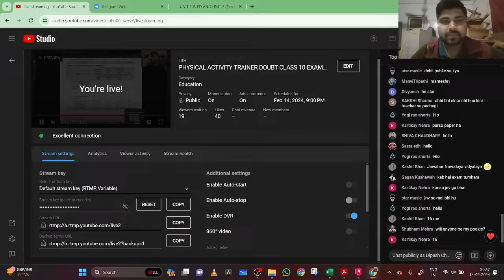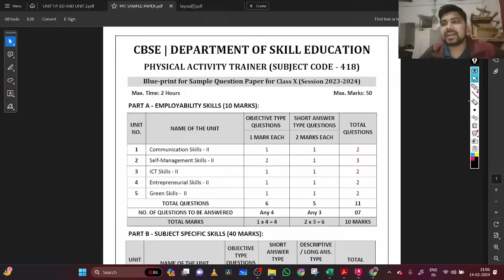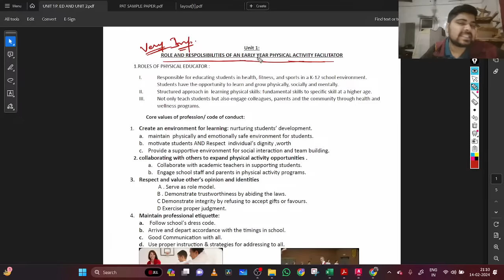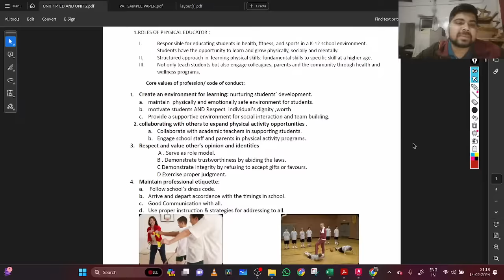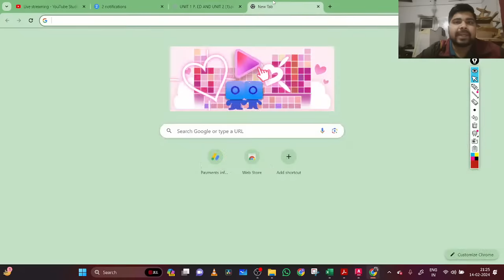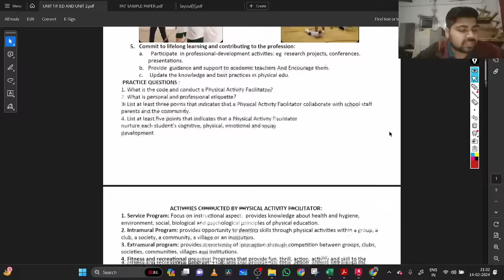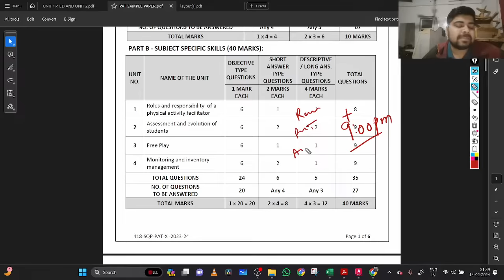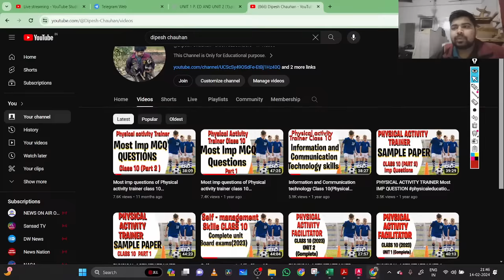PHYSICAL ACTIVITY TRAINER DOUBT CLASS 10 EXAMS 2024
PHYSICAL ACTIVITY TRAINER Most IMP QUESTION
PHYSICAL ACTIVITY TRAINER SAMPLE PAPER CLASS 10
you can also check out the channel for other subject videos.
like maths, science social science
In this video whole syllabus of PHYSICAL l ACTIVITY FACILITATOR is covered.
must watch video for class x students.
this video is very helpful for board exams.

Physical activity trainer
Physical activity
trainer
physical activity facilitator.